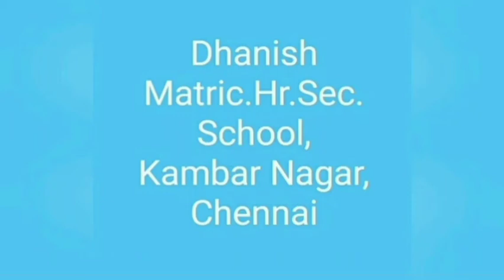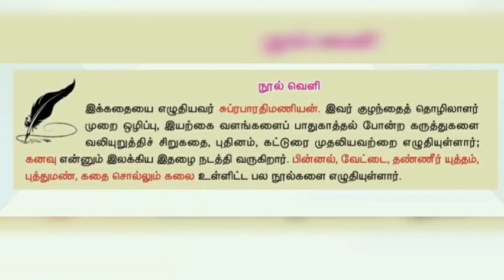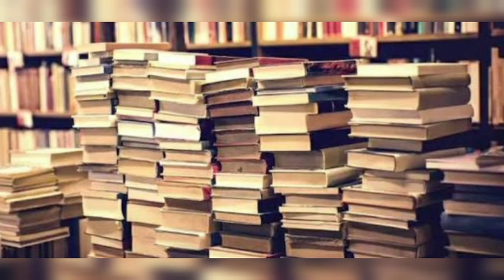std Vll Vll Tamil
std Vll tamil pali maruthirapu